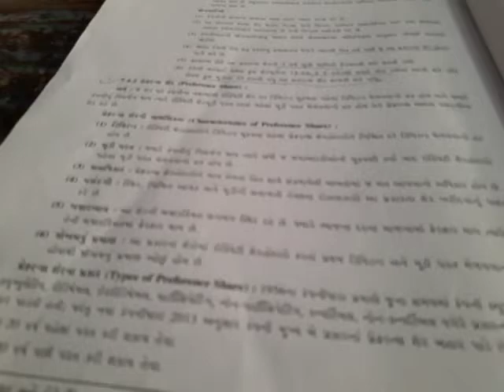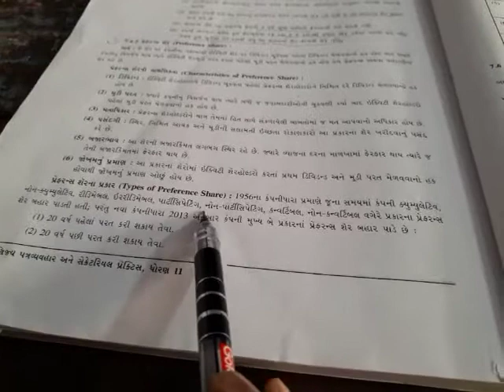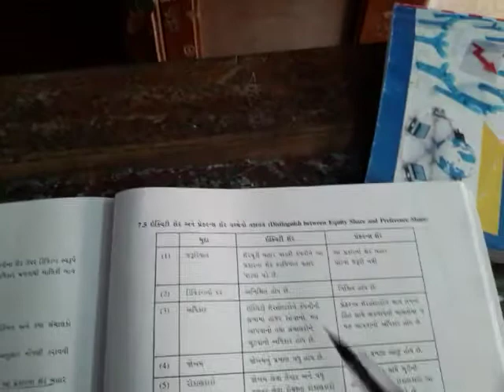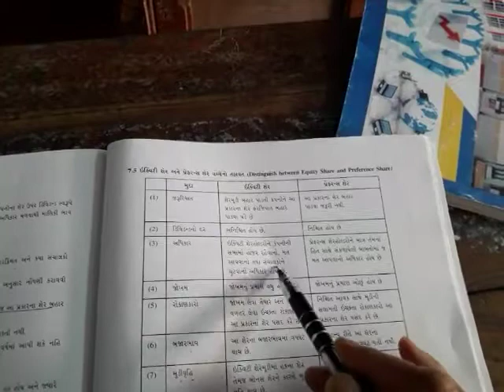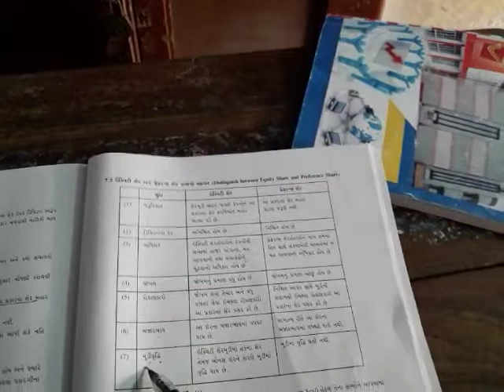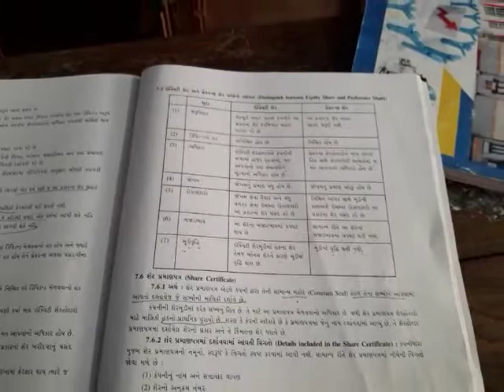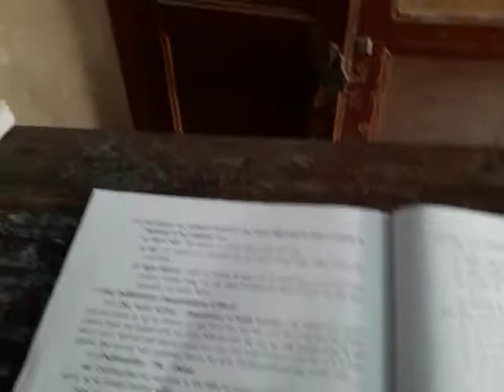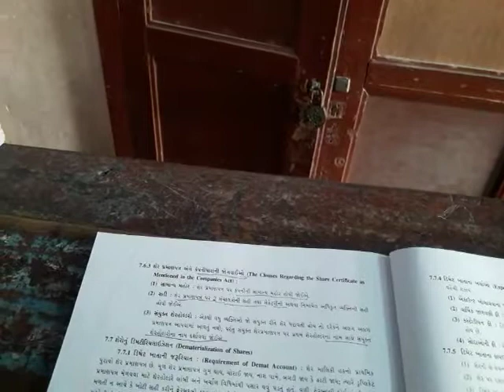std 11,SP chapter 07 part2 shree mad dayanand kanya vidhyalay